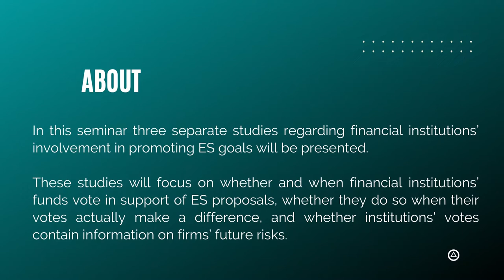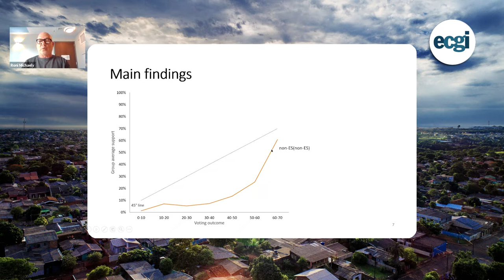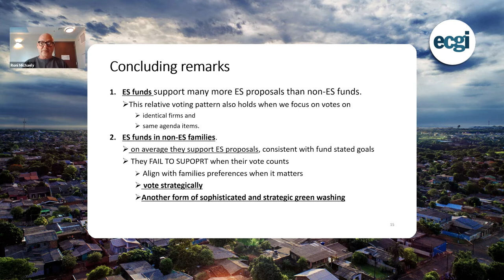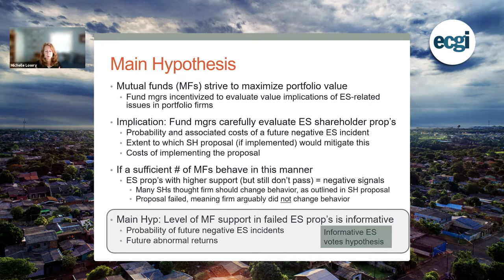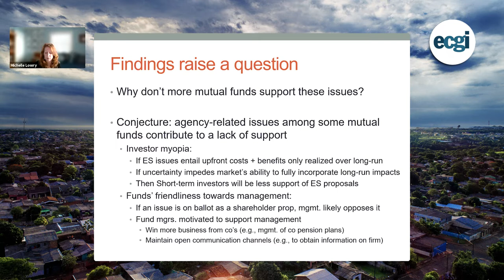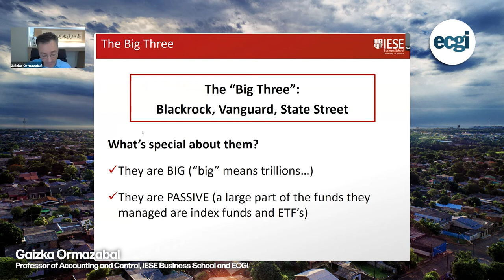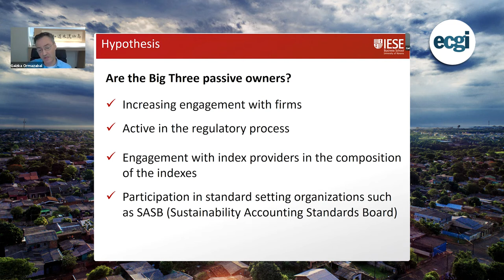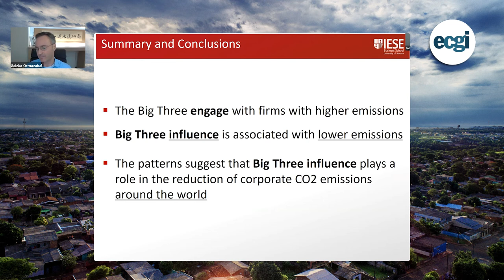Investor Impact on ESG | ECGI SPOTLIGHT SERIES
ECGI Spotlight Series, a global online seminar series from the editors of the ECGI Working Paper series held its seventh seminar titled, "Investor Impact on ESG" on, 18 October 2021.

The seminar was moderated by Mike Burkart (London School of Economics and ECGI) and Miriam Schwartz-Ziv (Hebrew University of Jerusalem and ECGI)

The seminar focused on three research papers from the ECGI Working Paper Series.

Prof. Roni Michaely (Hong Kong University and ECGI) presented his paper on "ES Votes That Matter"
Prof. Michelle Lowry (Drexel University and ECGI) presented her paper on "ES Risks and Shareholder Voice"
Prof. Gaizka Ormazabal (IESE Business School and ECGI) presented his paper on "ES Risks and Shareholder Voice"